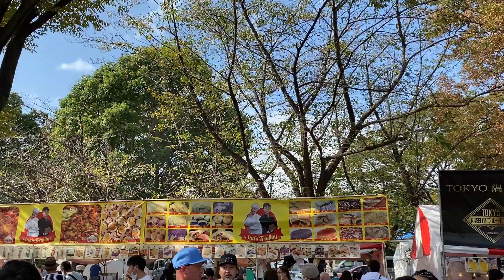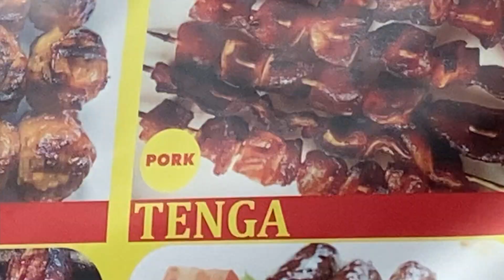Philippine Expo Food and Beer with Mika!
plus my friend's birthday present!
Follow my friend Leo on twitch!